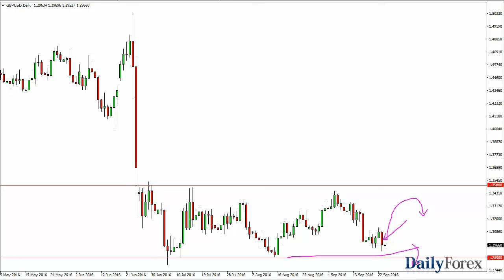تحليل العملات وفرص التداول ليوم 26 سبتمبر 2016 - موقع ديلي فوركس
تراجع اليورو بداية خلال جلسة الجمعة، ولكنه عاد مشكلاً شمعة إيجابية. من خلال القيام بذلك يبدو بأننا نحاول الإختراق فوق المقاومة الذي شهدناه مؤخراً عند المنطقة 1.1250 تقريباً. إن تمكنا من الوصول فوق ذلك، من الممكن أن نصل إلى المستوى 1.1350 ولكنه سوف يحتاج إلى شيء من الزخم للوصول إلى هذه المنطقة. تعرض الجنيه البريطاني للضغط طبعاً خلال جلسة الجمعة، حيث أننا نستمر بمعابة الجنيه بسبب نتائج التصويت. بصراحة، أشعر بأننا عند الجزء السفلي من منطقة التدعيم الكبيرة، ولن نتفاجئ على الإطلاق أن نرى القليل من الإرتداد عند هذه النقطة. أنظر إلى ذلك الإرتداد على أنه فرصة للبدأ بالبيع عند مستويات أعلى، ولن أشارك في محاولة الوضعية الطويلة. أعتقد بأننا مع الوقت قد نقوم بالإختراق ما دون المستوى 1.2850، وعندما نقوم بذلك، من الممكن أن نتراجع بشكل كبير إلى مقبض 1.25.